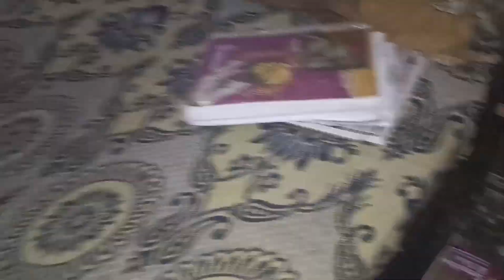Garmiyon me pohe ko or bhi jyada healthy and tasty kaise banaye#meenuchauhanvlogsandshorts